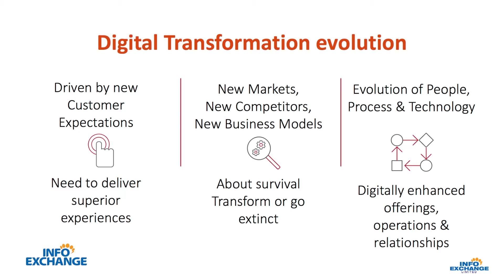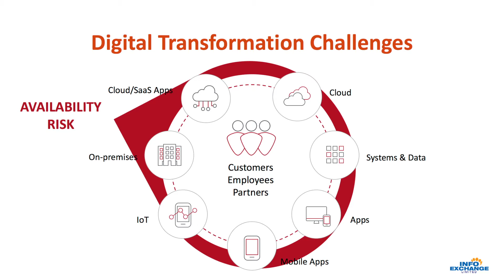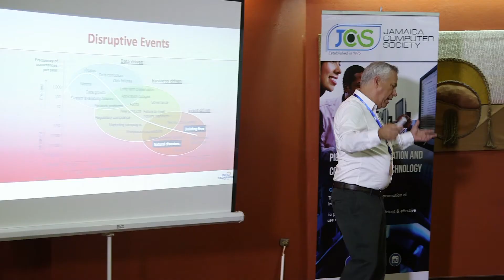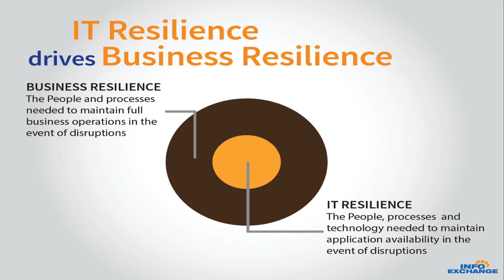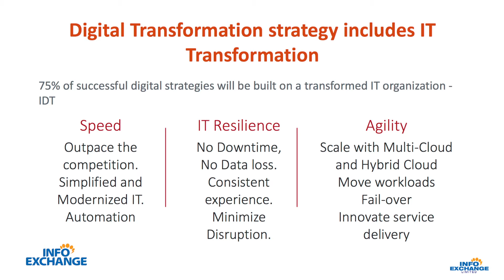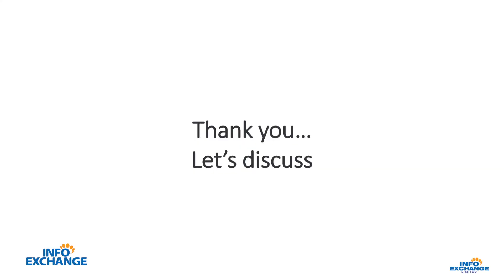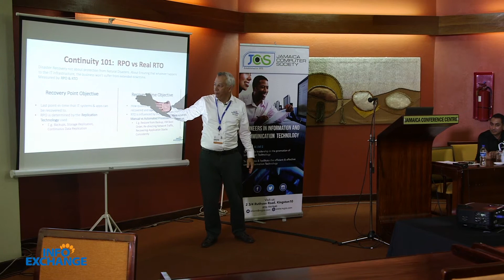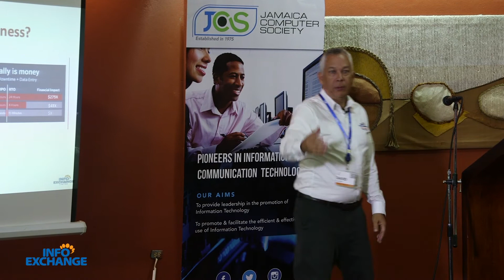IT Resilience - The Core Enabler to Digital Transformation (David Allen)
In this video our very own CEO, David Allen, speaks on IT resilience and its role as a core aspect to driving digital transformation for your business.